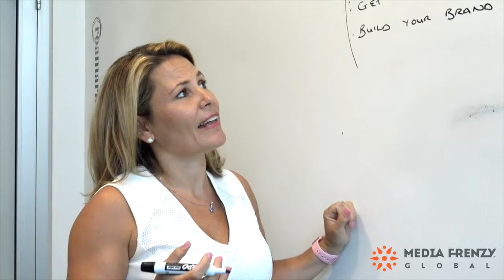Designing a Better Customer Experience with Carlos Hidalgo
The world we live in is on demand; we want instant answers, instant information. But many companies tend to give up focus on customer experience at the expense of speed. VisumCx Founder and CEO, Carlos Hidalgo says this isn’t necessary and that change is needed in the culture surrounding marketing; that marketing isn’t just about bringing the customer in, but pleasing the customer. He and Media Frenzy Global Founder and CEO, Sarah Tourville discuss how in this episode of FuelTheFrenzy!